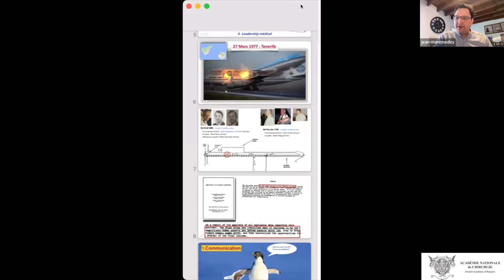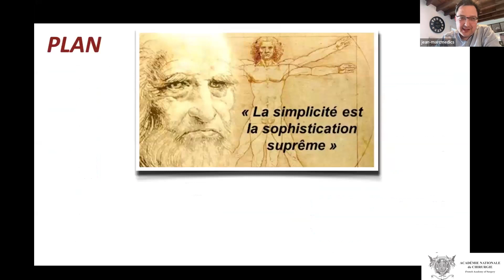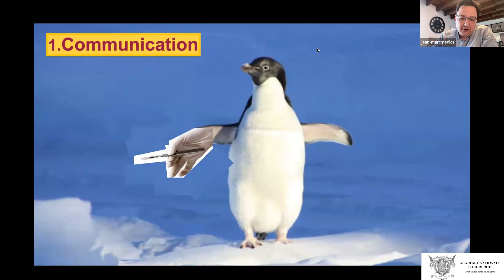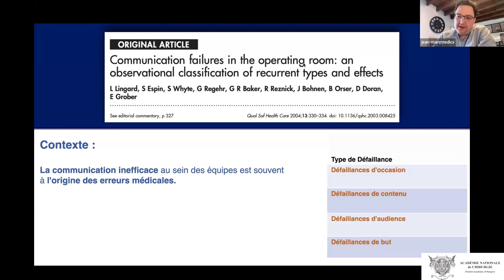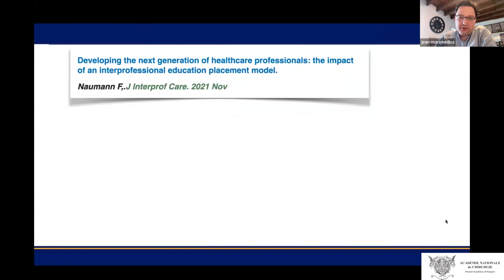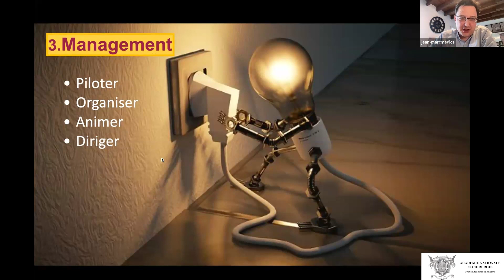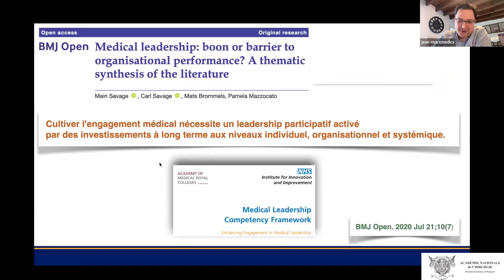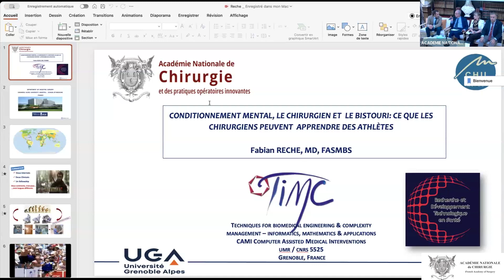02 Maîtrise du scalpel et de la communication : L'art des soft skills en chirurgie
Séance du 3 avril 2024
Les nouveaux outils à la portée du chirurgien : du facteur humain à l’environnement digital
Mise en ligne le 3 avril 2024